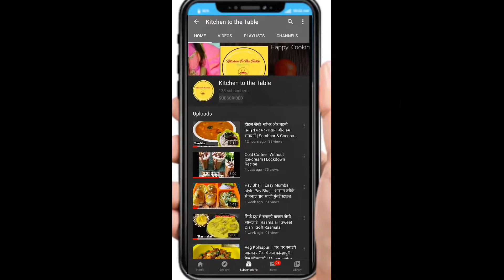Paneer Bread Pakora || पनीर ब्रेड पकोड़ा || Sweet & Spicy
It is Safe to say that North-Indians love for Pakora and the immense zest for bajjis down South has established the Pakora as a Unanimously loved tea-time snack throughout the Country.
The Twist with someCottage Cheese\Paneer Stuffing with this Bread Pakora Recipe.
 Give this recipe a try!
If You Like To See More of these Cooking Videos, let me know in Comments! And let me know what you want to see next?

HAPPY COOKING!!